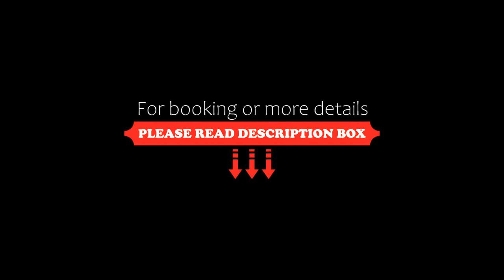Hotel Regina, Golden Sands, Bulgaria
About Property:
Situated in the calm Alen Mak’s area, Hotel Regina offers contemporary accommodation with a balcony overlooking the sea, and an outdoor seasonal pool with kids’ pool. The closest beach is 700 m away.
The en-suite units at Regina Hotel come with cable TV, air conditioning and a fridge. Some have a well equipped kitchenette.
A safety deposit box can be used at the reception desk. Car and bicycle rentals can be arranged.
Shuttle services to and from Va...
Property Type: Hotel
Address: Alen Mak, 9007 Golden Sands, Bulgaria
Searching For
1. Hotel Regina - Golden Sands - Bulgaria
2. Hotel Regina - Golden Sands - Bulgaria Address
3. Hotel Regina - Golden Sands - Bulgaria Rooms
4. Hotel Regina - Golden Sands - Bulgaria Amenities
5. Hotel Regina - Golden Sands - Bulgaria Offers and Deals
Audio Credit:
Track Title: Subway Dreams
Artist: Dan Henig